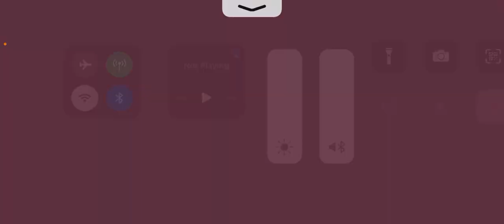Rajahmundry boys racha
Game for rajahmundry boys